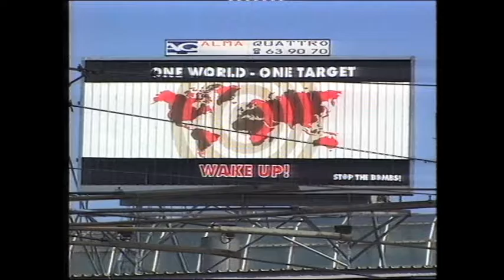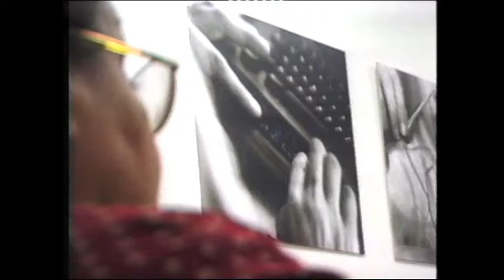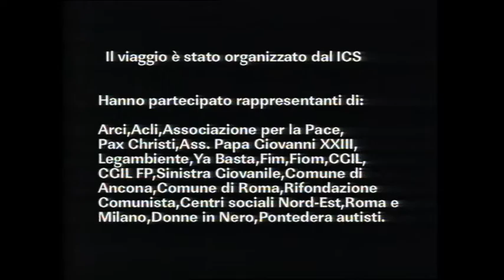Time for Peace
1999, la Jugoslavia è dissolta. La Serbia è sotto attacco della NATO.  In Kosovo è in corso la pulizia etnica. Un viaggio tra la società civile serba in cerca di Pace.